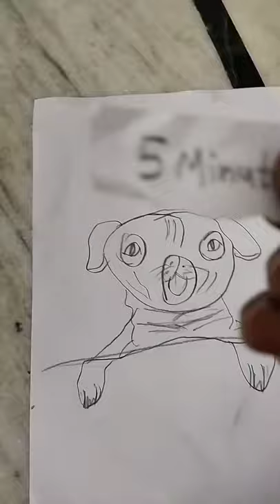Pug gog pencil art